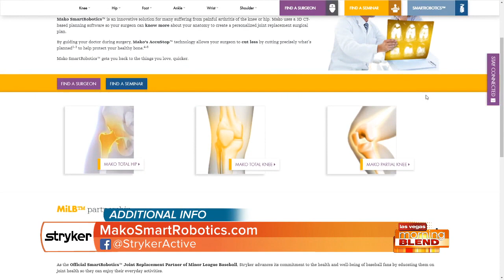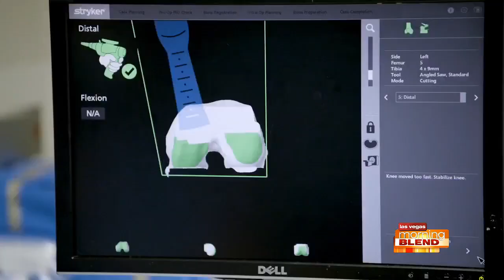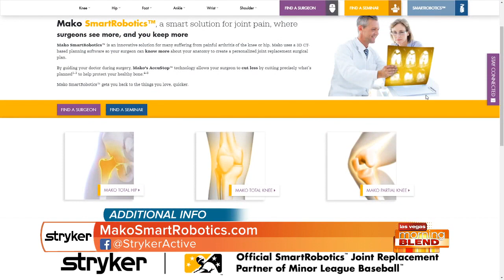New Technology For Joint Replacement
Stryker’s Mako SmartRobotics helps doctors give their patients the best outcome during knee and hip replacements.